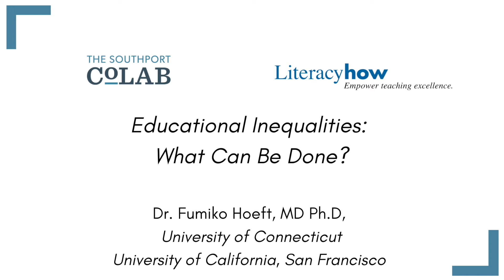Dr. Fumiko Hoeft Covid Slide